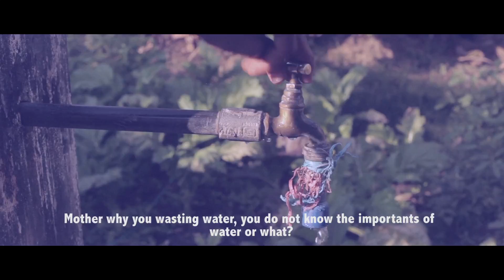Paani I Water I Short Film I Nepal I People’s Choice Award Winner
Why Waste Water?

A boy had a bad dream about water running out.

People’s Choice award winner short film at sH2Orts 2015 Global film competition with WaterAid. Twitter

Gaurav Dhwaj Khadka